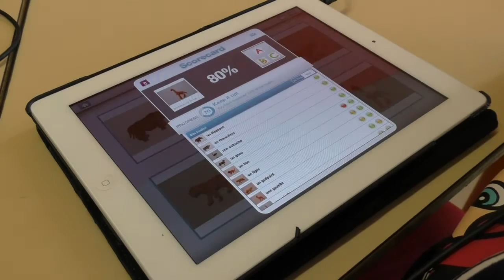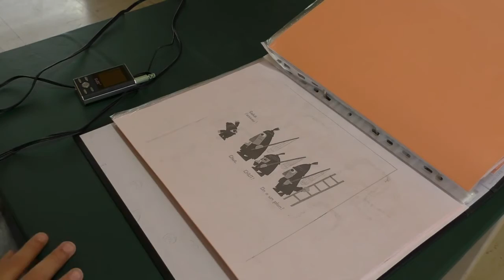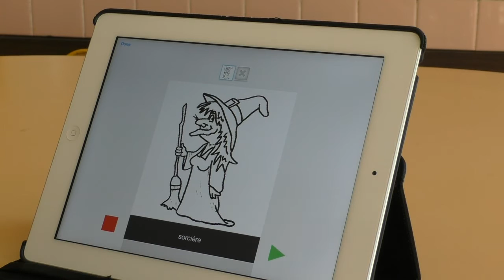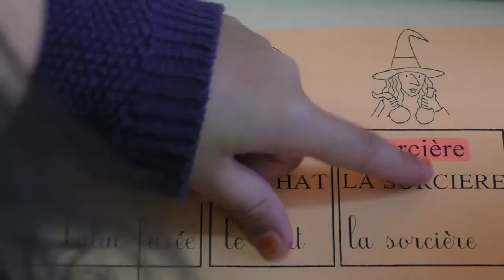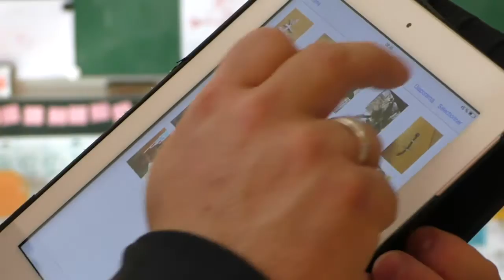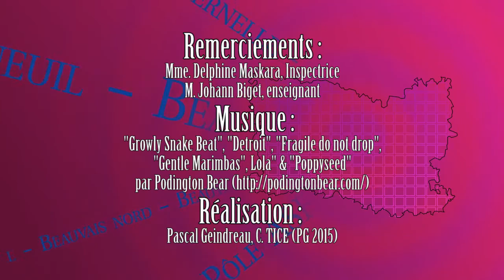Numérique pour les élèves allophones de la maternelle George Sand